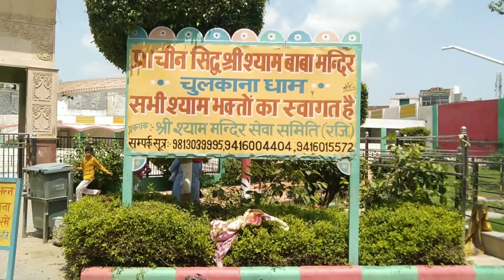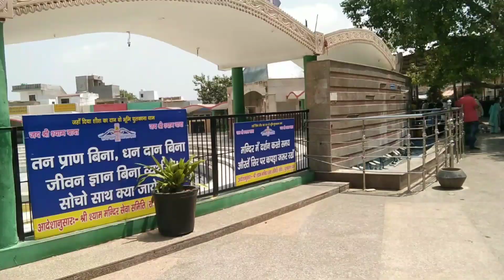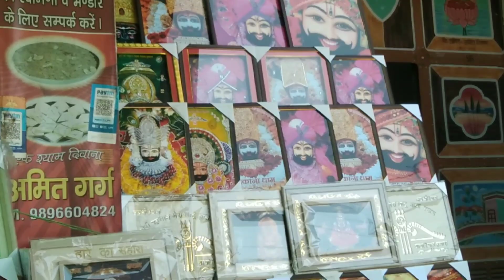जहां दिया शीश का दान वो है चुलकाना धाम// चुलकाना धाम सोनीपत // खाटू श्याम वाले बाबा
timing.. सुबह 6 बजे से रात 8 बजे से मंदिर खुला रहता है

your quris:-
chulkana dham sonipat hariyana
hariyana me ghumane ka sthan
panipat ka femus place
chulkana dham sonipat
Khatu shyam